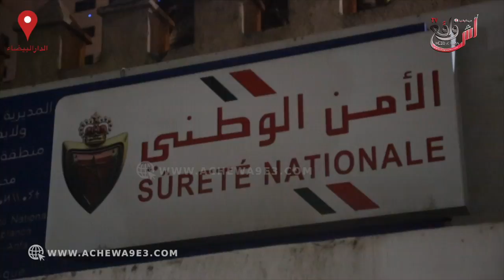إعتقالات وحجز كميات ضخمة من المتفجرات بالمدينة القديمة بالبيضاء